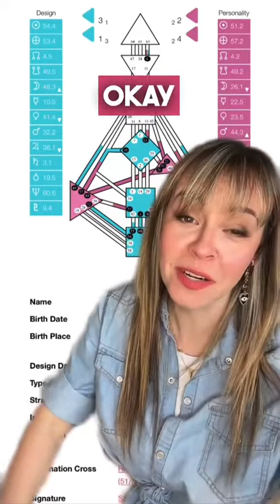If you're a Reflector in Human Design, you need to hear this!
I’m Tangie, a 1/3 Splenic Projector, Podcaster, Published Author, and Certified Coach designed to use my intuition to move things forward in healthy ways.
Human Design has helped me manage my energy, refine my diet, create better relationships, and optimize my business. I use Human Design to guide others in manifesting their desires in aligned ways.